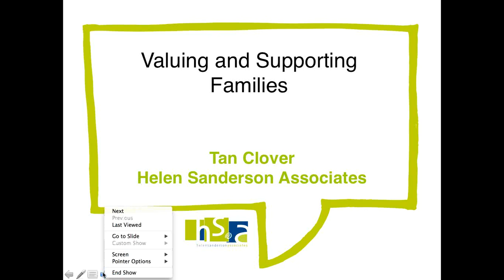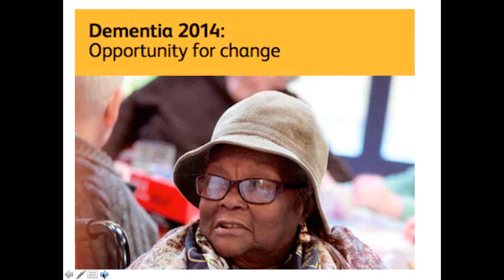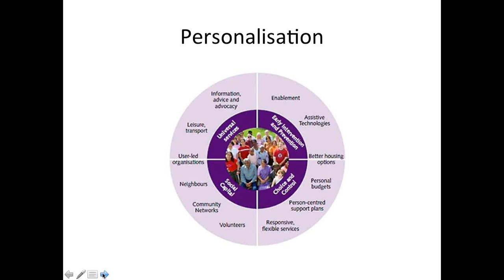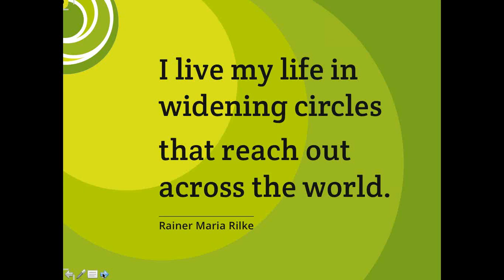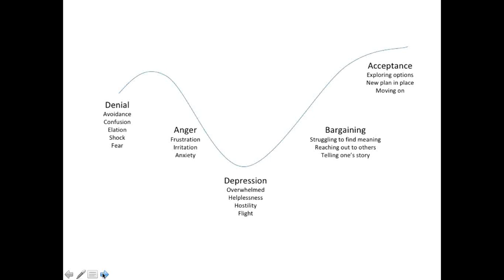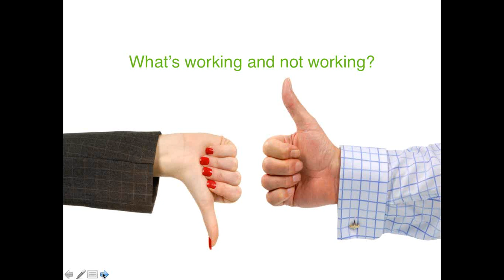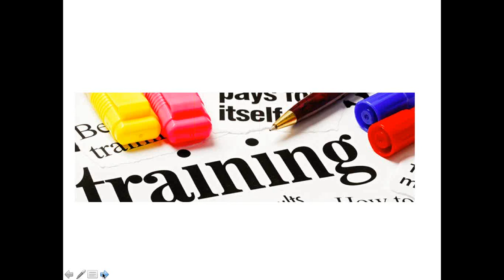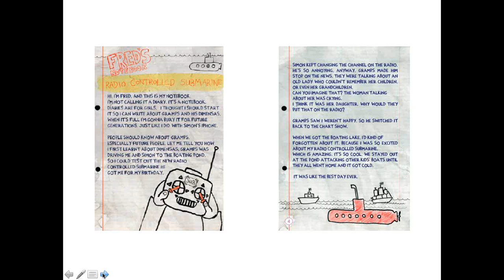Valuing and Supporting Families Webinar